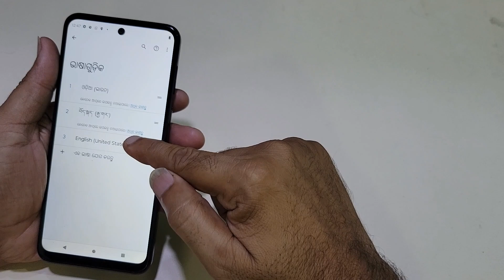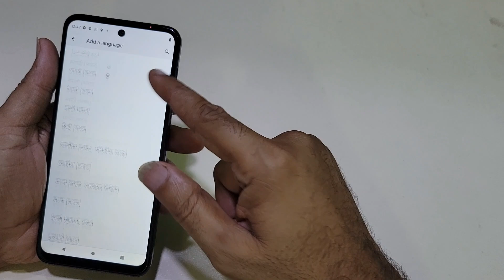Moto G 5G 2023 How To Change Language And REGION